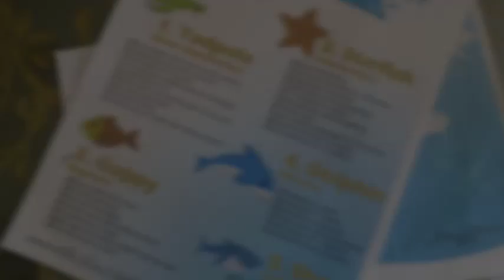Aquaholics Swimming School Review | Bacolod Swimming Class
2016 - the year that my son officially learned how to swim. This is his first swimming class and I made a review on it. I'm so proud of my little one! On my review, you can also contact the swimming school that taught Gionne. It's only a few weeks into May and they might have more lessons to offer.